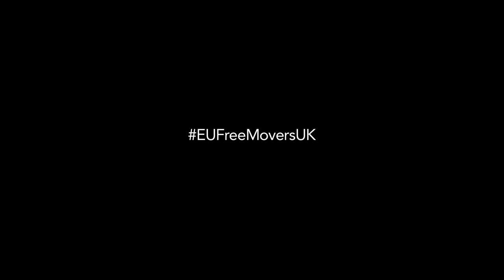Freedom Of Movement